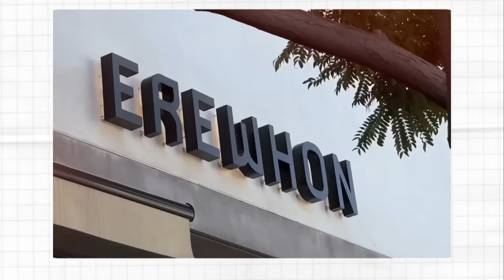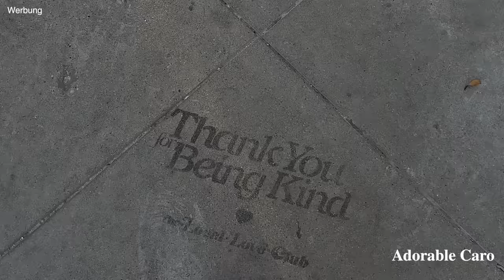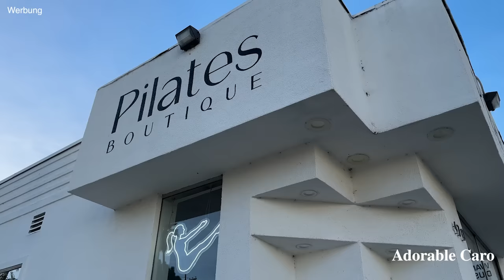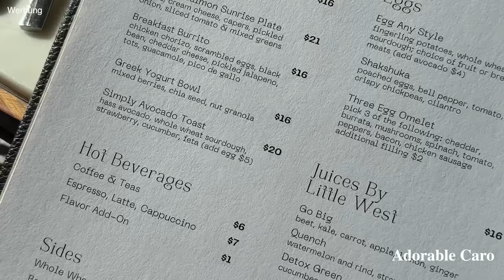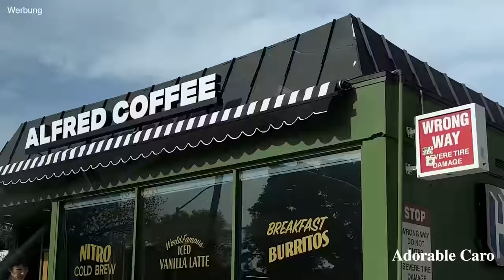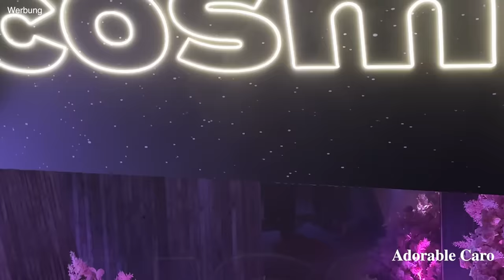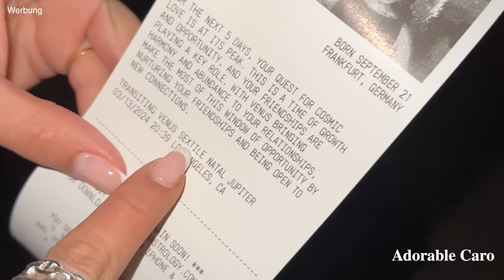*omg* KYLIE fliegt mich nach LOS ANGELES ein | L.A. Vlog Part 1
Hey Babes,

-AC

Chapter:
00:00- Welcome to LA
00:22- Hinreise
03:21- Why I’m here
05:11- Matcha & GRWM
07:16- Pre-Dinner
08:39- Exploring & Pilates
10:37- Fav Lounge Pieces
15:39- Als Yoga Stunde
17:40- Kylie Event beginnt
19:31- Meeting Kylie & Kris!
22:26- Recap des Abends
28:04- Goodie Bag Unboxing
29:29- To be continued
Links:

- Lounge Birthday Sale: Viele meiner fave Sets sind gerade bis zu 60% reduziert! Hier findet ihr alle Teile im großen Birthday Sale von Lounge

- Kylie Cosmetics Palette
- Kylie Cosmic Duft
- Kylie Cosmetics Foundation
- EB Denim Jeans
- Jeans Top
- Schwarzer Blazer
- YSL Tasche
- Lululemon Jacke
- Lululemon Leggins
- Hermes Chypre Sandalen
- Gina Tricot Hose
- Nintey-9 Sonnenbrille
- Autry Sneaker
- Alo Yoga Bra
- Miumiu Cardigan
- Miumiu Sonnenbrille

-Equipment

Dieses Video ist in Zusammenarbeit mit Lounge entstanden.